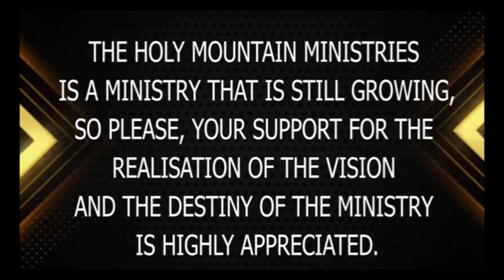GIVE GOD TIME BY SON OF PROPHET MOSES.